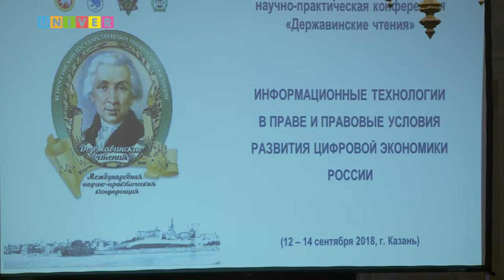XIV Международная научно-практическая конференция «Державинские чтения» завершила работу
На протяжении двух дней на площадке Казанского университета проходила XIV Международная научно-практическая конференция «Державинские чтения». Итоги работы двенадцати её секций подвели во время итогового заседания